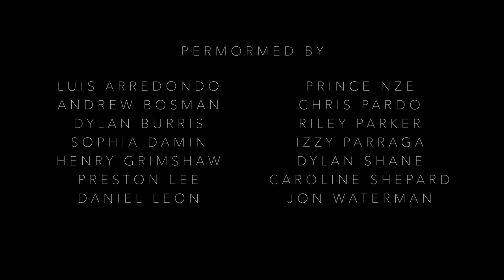Frisco Percussion: Doors by Dave Hall